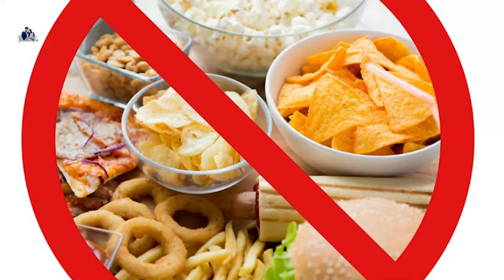Mother Milk Proper గా రావాలి అంటే..? || ఏం చేయాలి...ఏం తినాలి..? || @shraddhasvish || Tamada Media